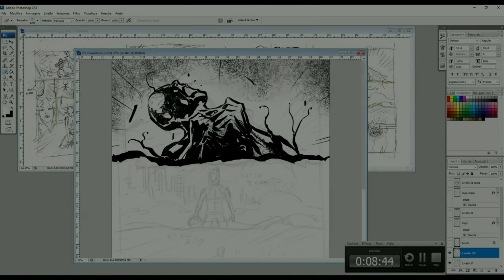IMPRONTAUMANA audiofumetto #1 ITALIAN (audiocomic trailer)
Italian:  Trailer Audiofumetto per IMPRONTAUMANA

English: First audiocomics, for our indie project

IMPRONTAUMANA ("IMPRINT-OF-MAN") is an Italian graphic novel created by Cristiano Neila.

The project aims to start a crowdfunding campaign to tell our story in around 80 fully illustrated pages, drawn by Oscar Celestini , with further contributions by renowned italian artists like Valerio Rossi, Arturo Lauria and Antonio Caricchio that will participate with inserts and alternative covers.

The oniric and paranormal ambience of the illustrious will be occasionally accompanied by poetic pieces influenced by artists such as Arthur Rimbaud ed H. P. Lovecraft.

THE STORY – What’s inside

The two protagonists, of diametrically opposite characters, hold on to their tenuous friendship united by a common destiny.

Damien’s life changes drastically following the disappearance of his brother. He shuts himself off from the rest of the world, and dedicates all his time to rebuilding an old motorbike, a bike that seems destined to bring him to the realization of certain exceptional facts.

Damien is followed closely by Marco, a childhood friend, who is deeply concerned about his newly found hobby-turned-obsession, driven by part astonishment and part fear that what seemed to be but a dream is becoming increasingly part of their reality.

Their friendship is a central theme of the story which is a focusing point connecting their world, made of silicon and steel, to a much darker, parallel world, made of creatures that feed off the human imprint (IMPRONTAUMANA).